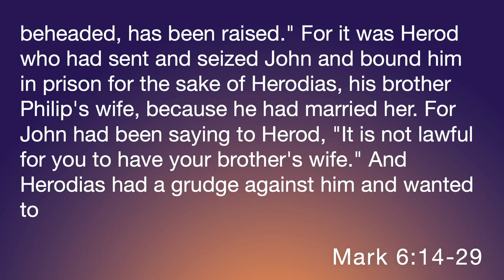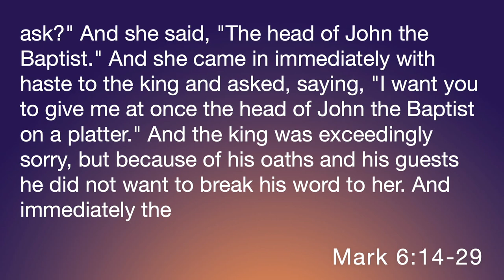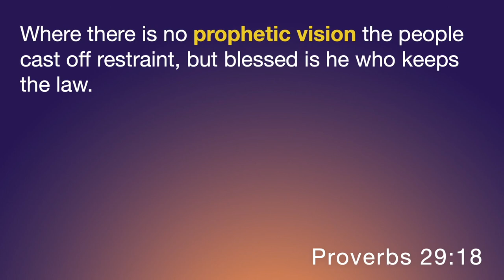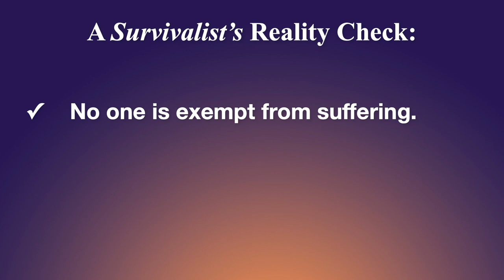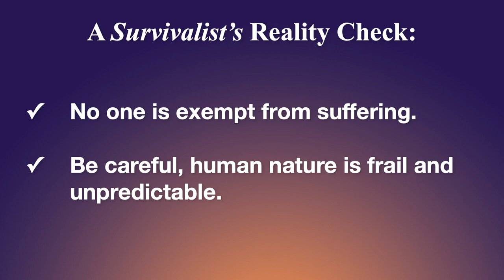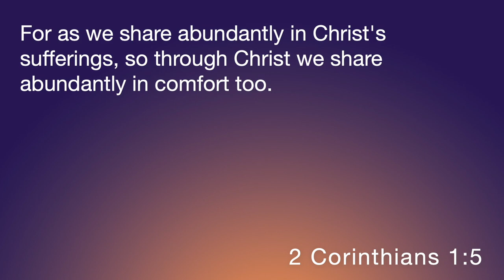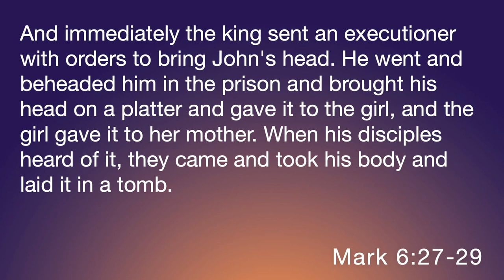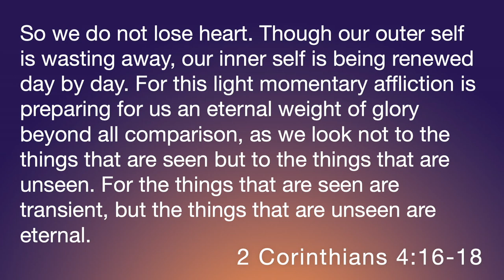Becoming a Survivalist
Part 2 of Thorns to Throne series.

Pastor Chris and Jenifer Harper share today's message, "Cultivate an Attitude of Survival." A prophetic vision is essential to navigating the thorns of life; while suffering is inevitable and sometimes, difficult to understand, the Kingdom of God prevails.

Scottsdale Worship Center
6508 E Cactus Road